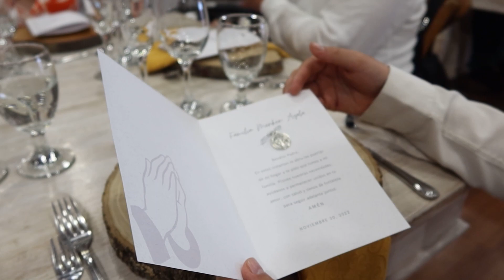Los vamos a extrañar 💔 cuiden a nuestra ahijada! - Vlogmas 8 ❄️